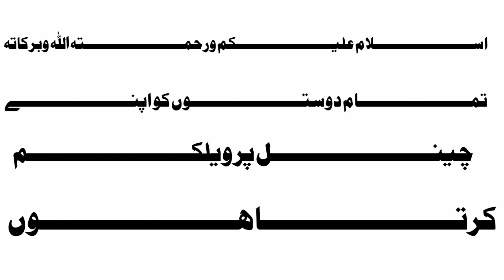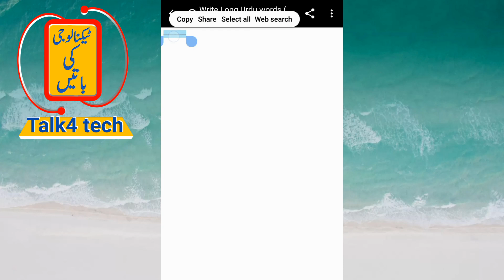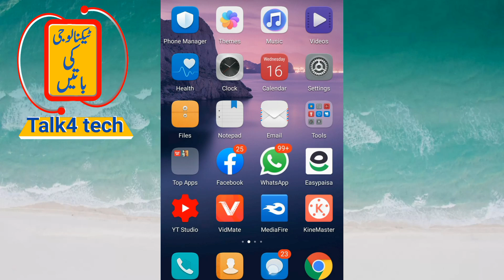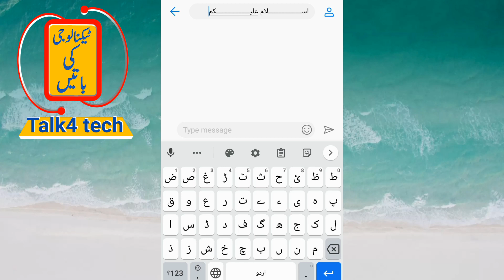how to write long urdu words in mobile | urdu font style for Android